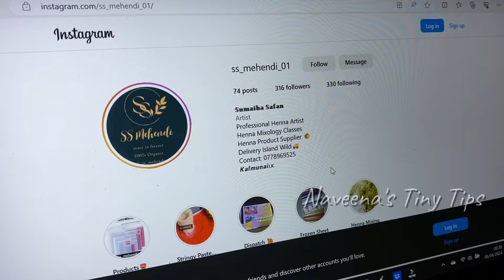The best srilankan palli kanji recipe for 30 people / Iftar vlog / Naveena's Tiny Tips / Tamil vlog